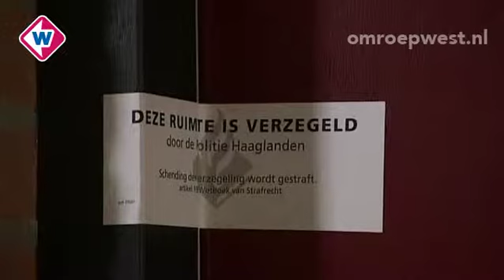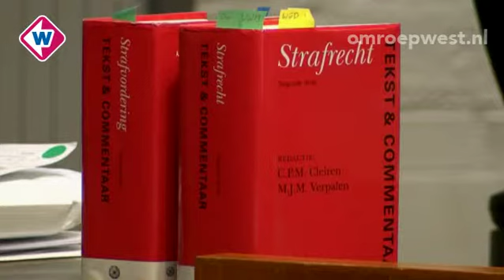Schuldgevoelens bij nabestaanden